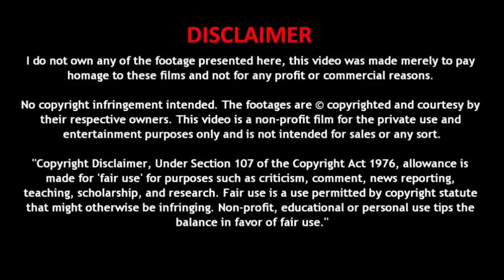❤𝐓𝐚𝐦𝐢𝐥 𝐋𝐨𝐯𝐞 𝐒𝐭𝐚𝐭𝐮𝐬😘 || 😭𝐓𝐚𝐦𝐢𝐥 𝐅𝐞𝐞𝐥𝐢𝐧𝐠 𝐒𝐭𝐚𝐭𝐮𝐬😢 || 𝐒𝐚𝐝 𝐒𝐭𝐚𝐭𝐮𝐬 || 😱𝐀𝐥𝐨𝐧𝐞 𝐒𝐭𝐚𝐭𝐮𝐬 || 𝐒𝐤𝐲𝐥𝐢𝐧𝐞 𝐄𝐝𝐢𝐭𝐬